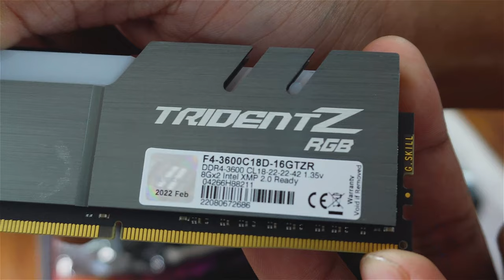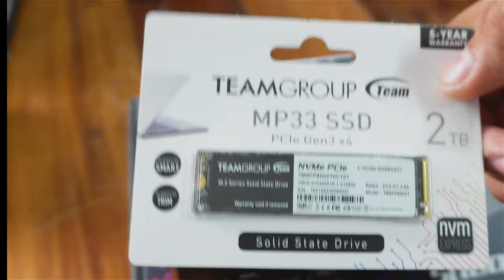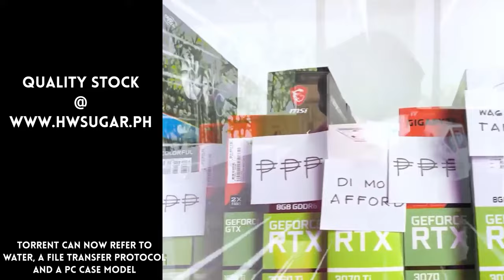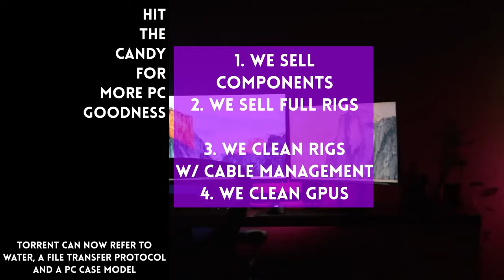Just a chill build video 👨‍🔧 featuring the Fractal Design Torrent Nano RGB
Only ITX case I can think of that can fit a Be Quiet Dark Rock Pro 4 😅

Episode 275x57x22 - What a roomy ITX case